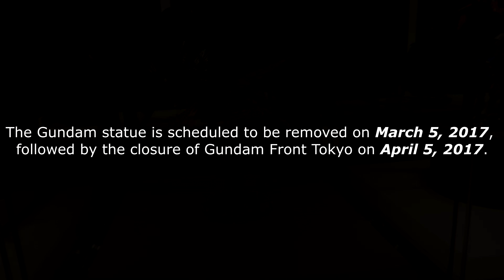I bid you farewell...GUNDAM